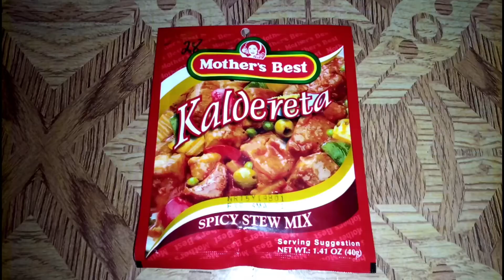CHICKEN SPRITE KALDERETA by Kain Noypi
How to cook SPRITE CHICKEN KALDERETA Quick and Easy.